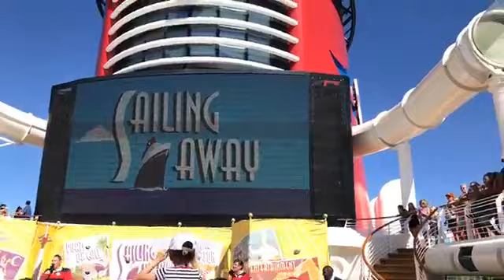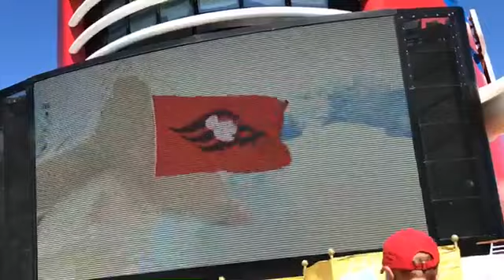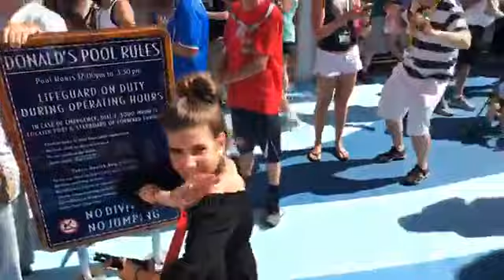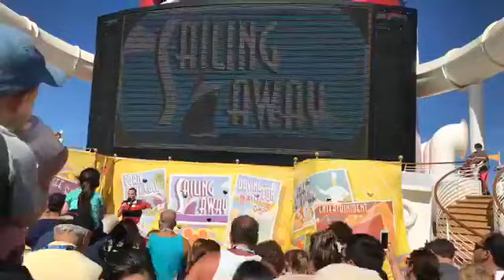Join me LIVE from the Sail Away party on the Disn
Please join me each week!! Watch and chat LIVE every Wed.

Join me LIVE from the Sail Away party on the Disney Dream